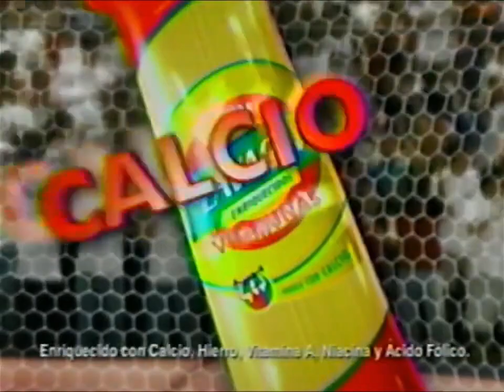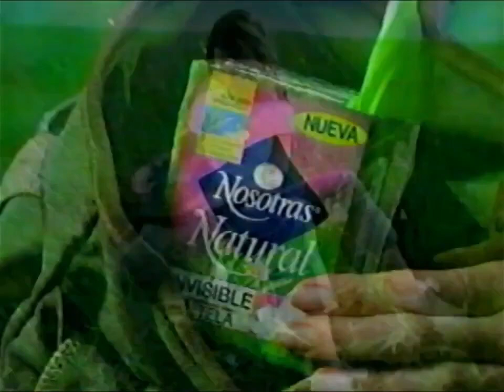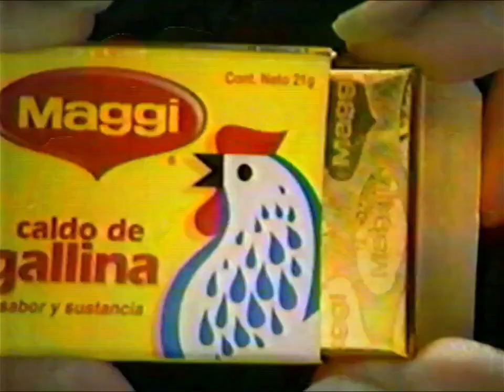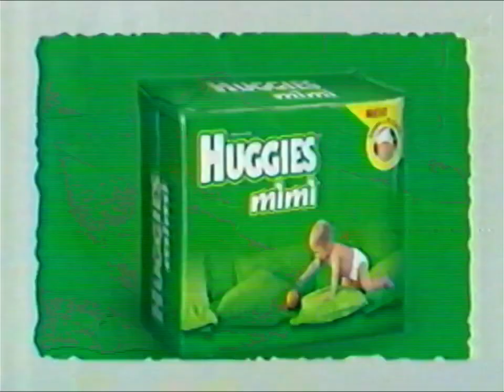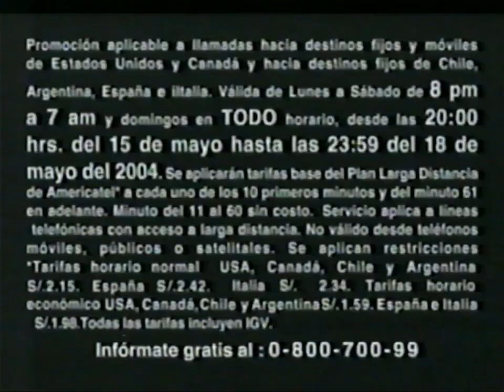Tanda Comercial Frecuencia Latina (Perú 15/05/2004) (Parte 4/7)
Comerciales:
-Avance de Reinas del Mediodia.
-Saga Falabella.
-Nosotras Natural invisible.
-Metro.
-Caldos Maggi.
-Bellsouth.
-Sporade.
-Bella Holandesa.
-Chocoton.
-Nescafe.
-Ripley.
-Huggies Mimi.
-Plaza Vea.
-Americatel.

Durante "El Especial del Humor".